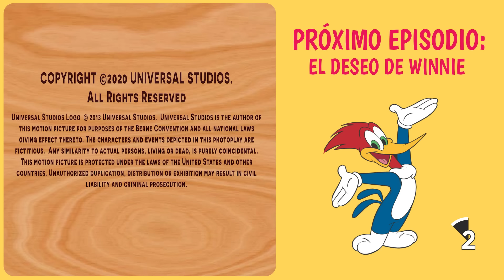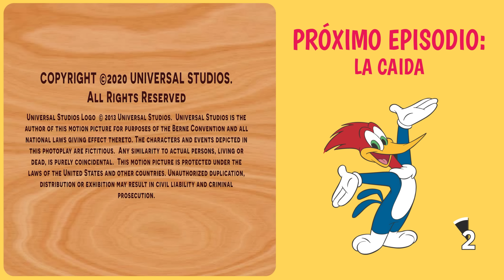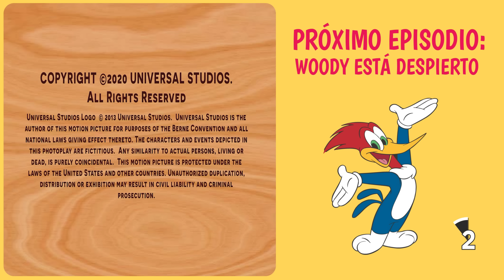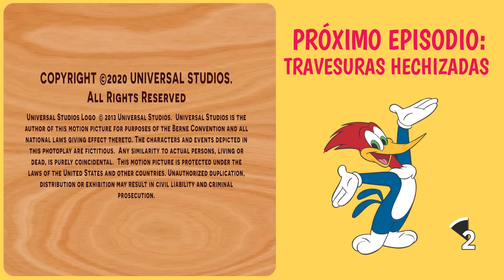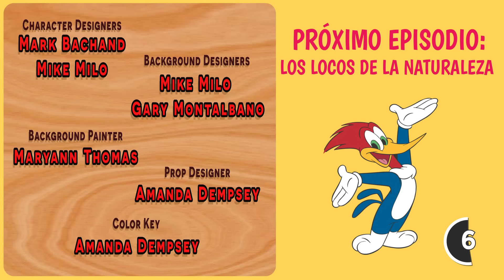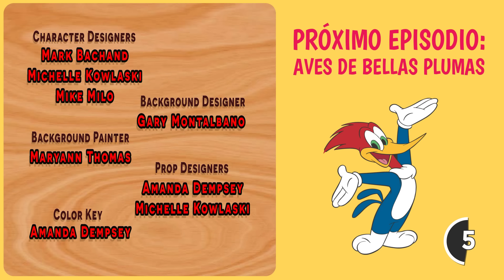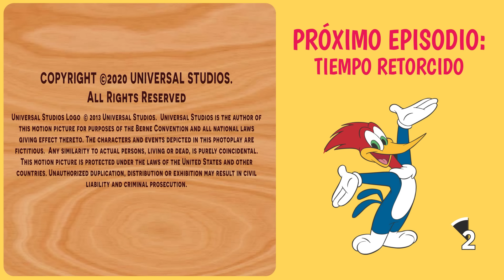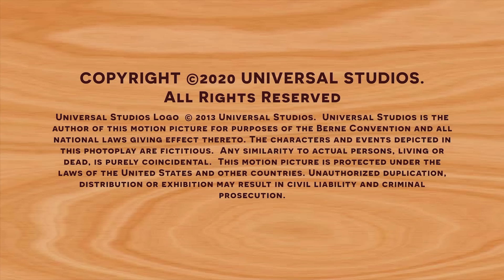¿A Woody le gustan las abejas? | El Pájaro Loco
Woody accidentalmente se mete volando a una colmena y debe escapar de un enjambre de abejas enfurecidas, lo cual provoca una loca persecución en la que intervienen Wally, Chilly e incluso Winnie.